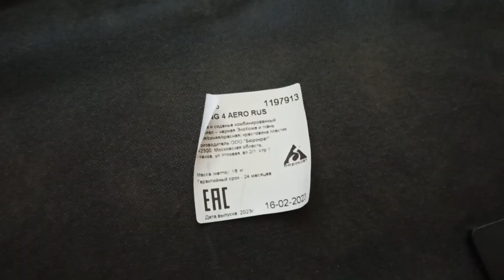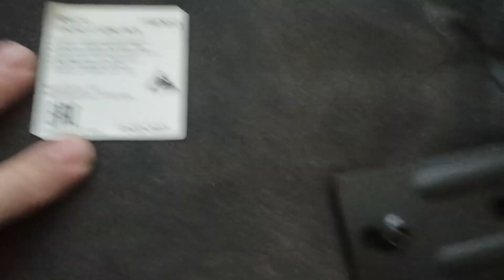Ремонт компьютерного кресла своими руками.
Ролик о том как мне удалось починить компьютерное кресло Бюрократ VIKING 5 AERO своими руками, изначально не был 100% уверен в положительном результате, так как поломка была не простая и в принципе это был эксперимент ( хотел было уже делать новое основание из металла или найти что-то подходящее от другого стула). Но результат труда оказался положительный с чем и готов поделиться.